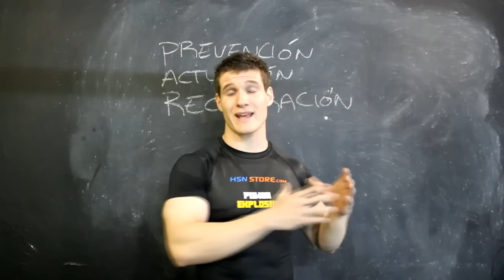DOLOR DE ESPALDA - PREVENIR, ACTUAR, RECUPERAR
Dolor de espalda en el gimnasio, cómo prevenirlo, como actuar y como recuperarlo para entrenar adecuadamente.

En este video explico como intervenir ante una contractura en la espalda, normalmente generada por una mala postura en el gimnasio, por utilizar una carga inadecuada, o por no realizar la técnica de un ejercicio correctamente.

Ejercicios de estiramiento (se hace mención en el vídeo)